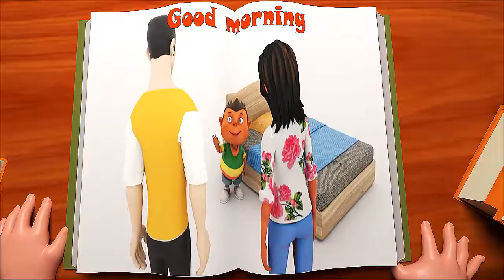The Behavioral Education For Kids By ECDHUB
Behavioral Education for kids by ECDHUB is a game-changer in early childhood development. ECDHUB's approach to Behavioral Education takes learning to a whole new level, making it both fun and effective. Through interactive and engaging activities, children are not only acquiring knowledge but also developing essential life skills. With Behavioral Education at the core, ECDHUB ensures that kids learn about empathy, cooperation, and problem-solving. This approach fosters a positive classroom environment, where children thrive and grow. By integrating Behavioral Education into their curriculum, ECDHUB empowers kids to make informed choices, manage their emotions, and build strong interpersonal relationships. These vital skills are instilled through creative play, hands-on experiences, and thoughtful guidance, allowing kids to flourish and succeed in school and beyond. ECDHUB's commitment to Behavioral Education ensures that children are well-prepared for the challenges and opportunities that lie ahead, setting a solid foundation for a bright future.